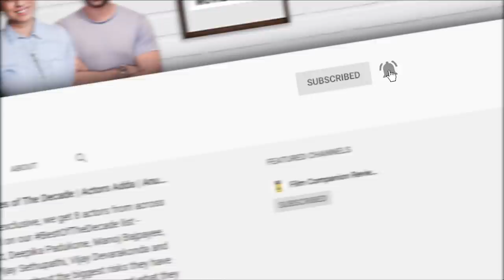8 Hacks To Look Your Best While Video Conferencing | Avinash Gowariker | In Style With Sneha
Celebrity photographer Avinash Gowariker shares some valuable tips and tricks about how to look our best before getting on a video call. Where should the camera be placed? How do I light myself? Which is my preferred profile? These are just some of the questions he answers in conversation with Sneha Menon Desai.